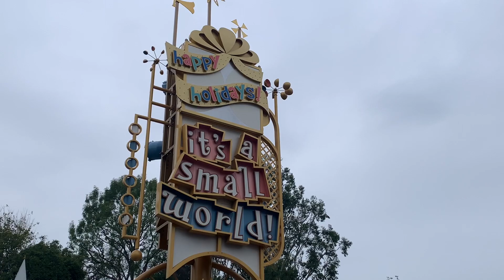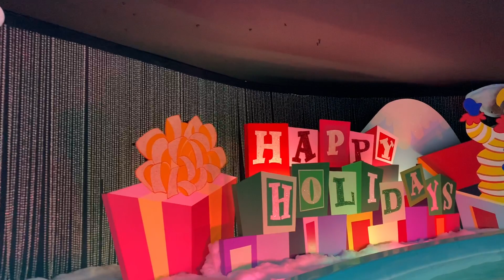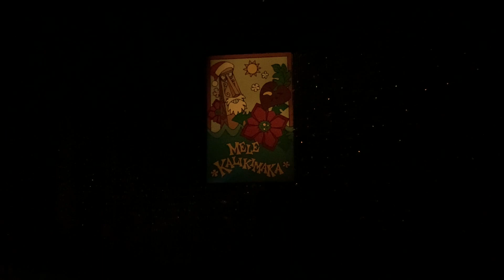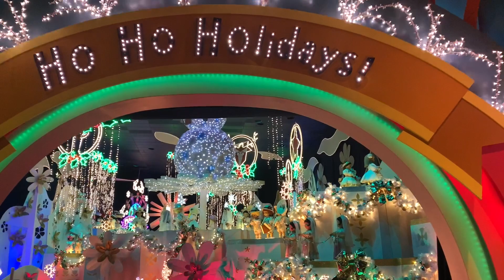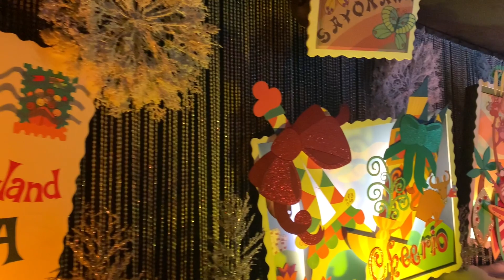It’s a Small World Holiday 2021 - Disneyland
After a weeks long delay, It’s a Small World Holiday finally back!